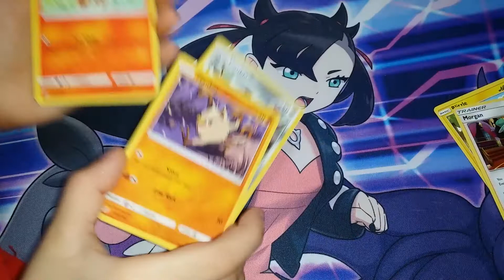TeamUp One Pack Challenge Son Vs Dad WHO WON? Winner Winner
Much Love and, Stay Positive!

Setup -
Pokémon Marnie Playmat
Samsung Note 3
COMAN Flexible Camera Tripod
USKEYVISION Universal Directional Shotgun Microphone
Random sealed Pokémon products for background(Sometimes)